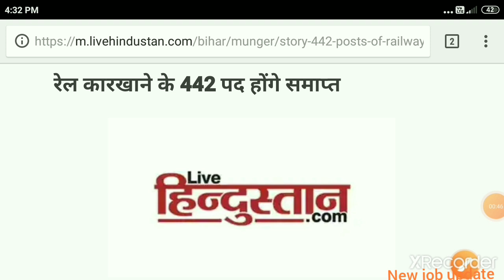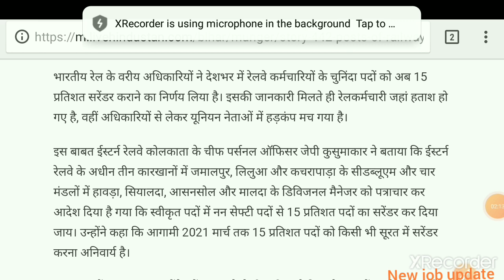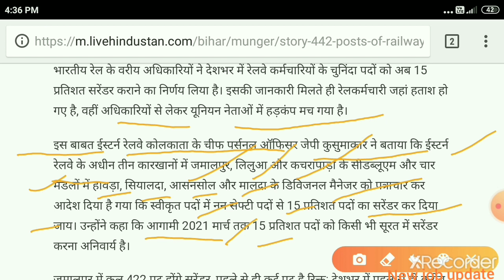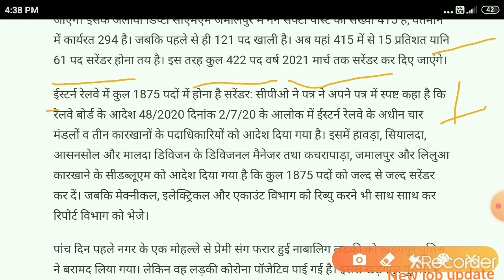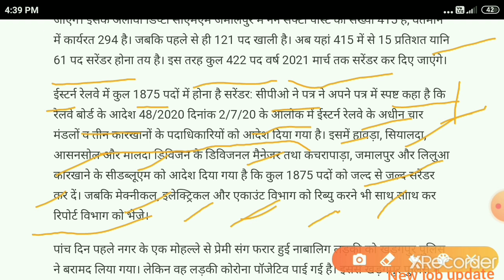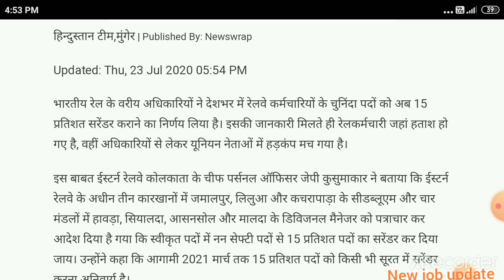Estern Railway Kolkata 15% post Surrender/समाप्त करने अपने division को आदेश दियागया llTechnical_Adda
Non_safety_post_15%surrender_kolkata_board
RRB KolkataBoard NON Safety Catogry post surrender करने का आदेश  letter के मध्यम से अपने division MALDA,आसनसोल ,Hawra,Syaldah,और CWM कारखाना JAMALPUR,लिलुआ ,kacherpara को भेज दिया गया है जो march 2021 तक किसी भी सूरत में करने की बात लिखी है /
Non safety category 15%  post will be surrender related letter post her all DIVISION and target will be complete on march 2021.
technical adda

# railway news.apprentice job news.apprentice permanent news update.railway big update.
after meeting shiv gopal mishra and railwy mantri piyush goyal news
apprentice news for permanent job.
railway menister pyush goyal and airf ke adhyaksh shiv gopal mishra update news.
railway exame related news
great study
greatstudy
study great
study
great study
greatstudy
study great
study